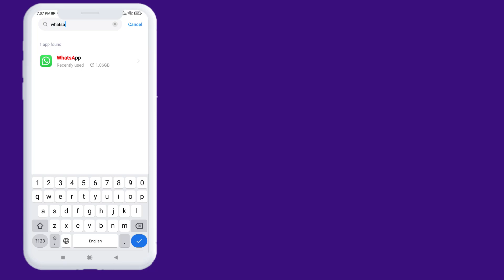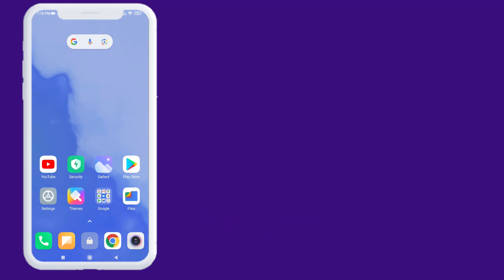How to Fix Couldn’t Link Device Error in WhatsApp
How to Fix WhatsApp Web Not Connecting Phone to PC in Google Chrome